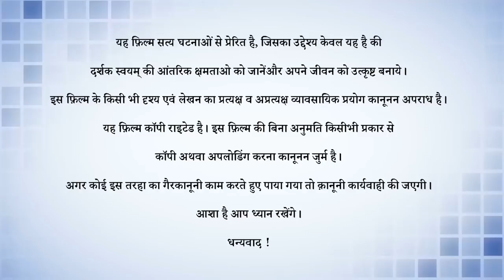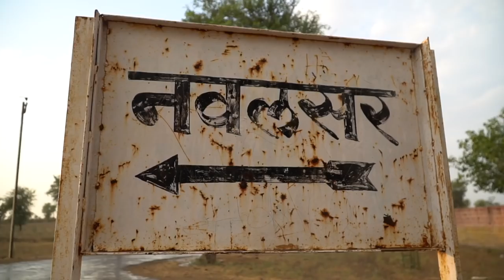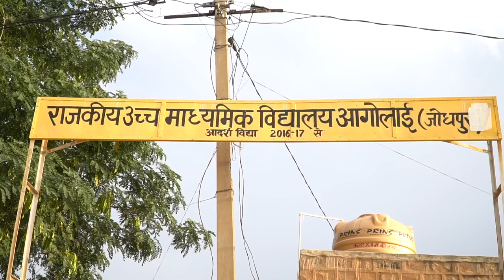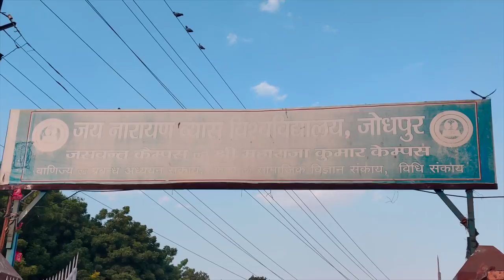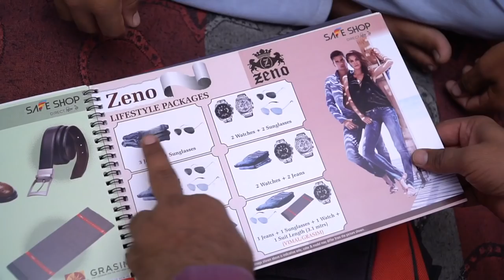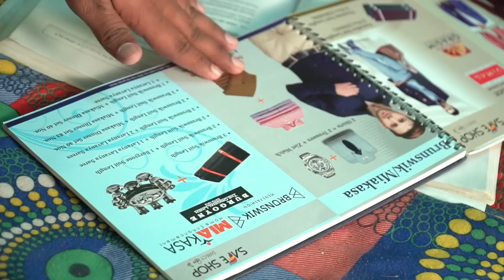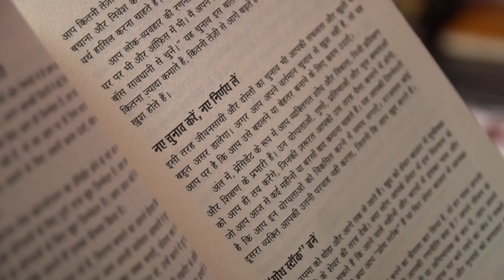Mr. Sohan singh inda documentary daimond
Mr sohan singh inda documentary daimond function delhi
Jai ho safe shop